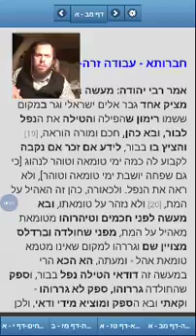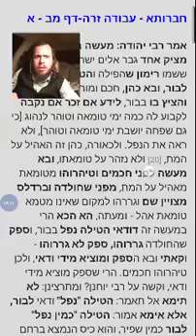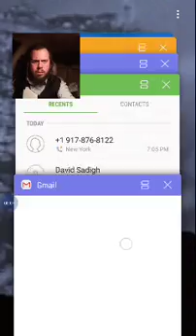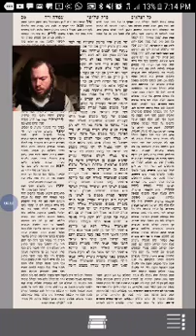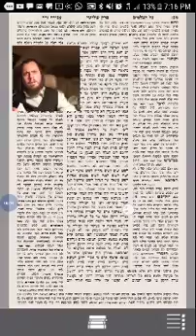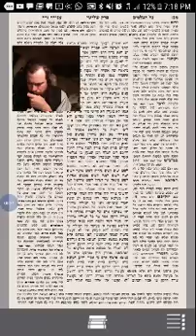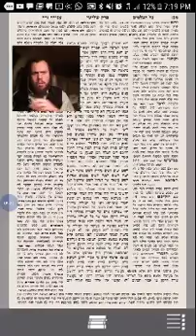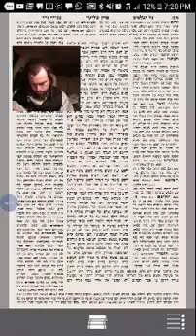Daf Yomi - Avodah Zarah 42a part 2, 42b part 1